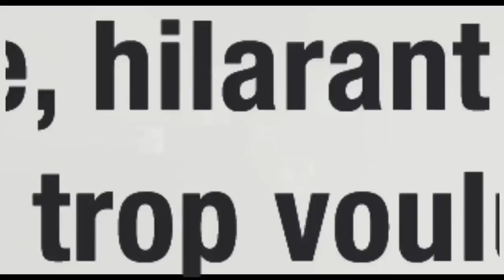Projet X Bande Annonce Officielle VF Todd Phillips Norman Thavaud Kid Cudi